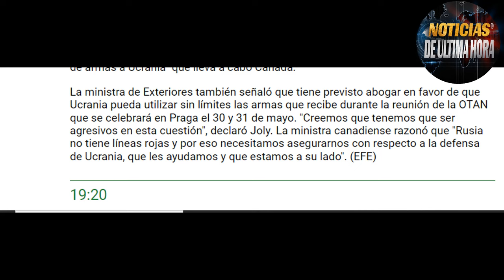🔴CANADÀ TANTEA EL AVISPERO CON VLADIMIR PUTIN AL NO PONER RESTRICCIONES A TERRITORIO RUSO A UCRANIA